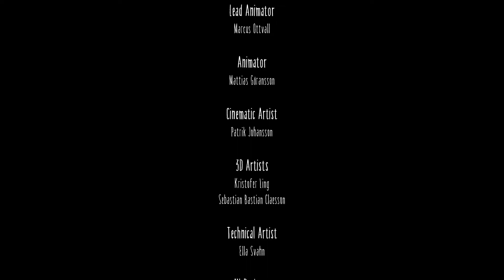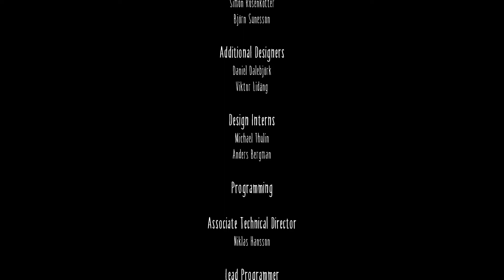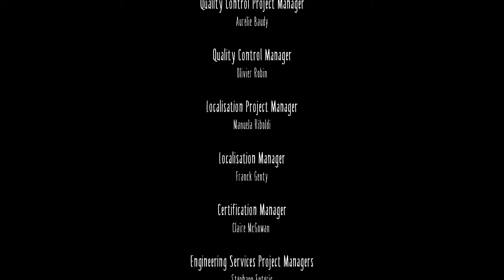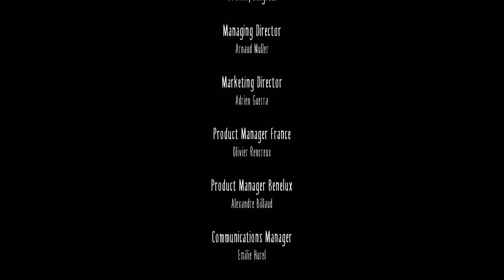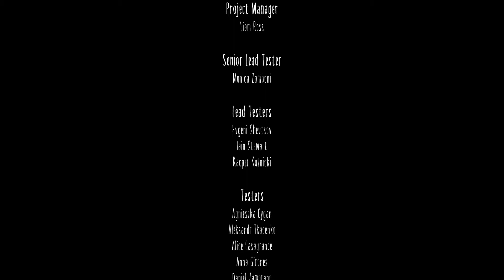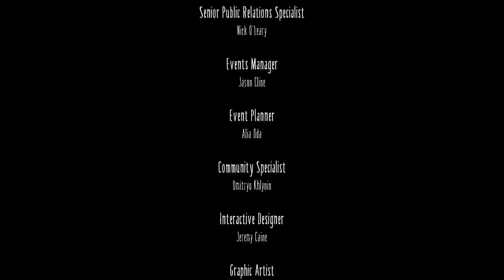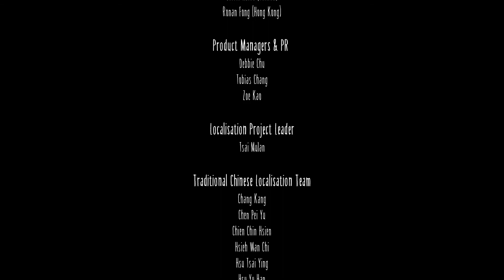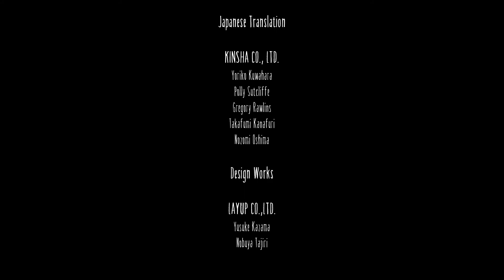🍗 LITTLE NIGHTMARES 🍗 german / deutsch #13 | Der Albtraum Endet! | OidaTV Let's Play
LITTLE NIGHTMARES Gameplay Deutsch // Let's Play LITTLE NIGHTMARES German // LITTLE NIGHTMARES Walkthrough mit OidaTV und dem Z4LE

Stellen wir uns den Ängsten unserer Kindheit? Aber natürlich! Denn wir helfen Six, unserer kleinen Heldin, dabei aus dem Schlund zu fliehen - aus einem riesigen, geheimnisvollen Areal, das von verdammten Seelen bewohnt wird, die sich nach ihrem nächsten Mahl zehren. Eine rätselhafte und gruselige Reise erwartet uns in diesem Meisterwerk.